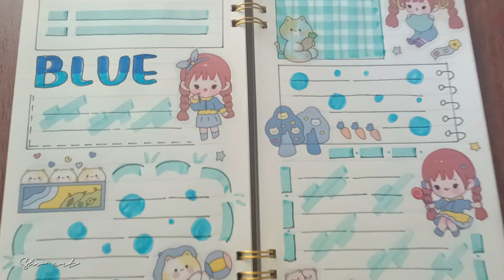Blue Journal Kawaii EP6 | Decorating with Stickers and Washi Tape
Journal with Me Blue Theme
Decorating with Sticker and Washi Tape Cute

💕💕Shs Art 💕💕